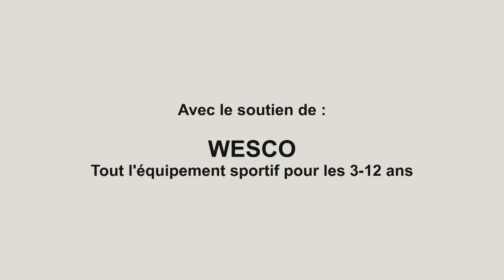Rugby, Atelier de passes N° 2 avec défenseur, enfants de 5 à 6 ans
Objectifs de la séance :

Faire le maximum de passe sans se faire toucher par le défenseur.

Déroulement :

On reprend l'exercice précédent en introduisant cette fois un défenseur dans chaque maison.

Ce défenseur est appelé le loup. Le loup ne doit pas toucher de ses mains le ballon. Il peut seulement toucher le joueur porteur de la balle.

Lorsque un joueur est touché, le comptage des passes repart à 0. De même si la balle tombe au sol, on recommence également à 0.

Le moniteur désigne un loup par maison de joueurs. Le loup porte un chasuble de couleur différente des joueurs.